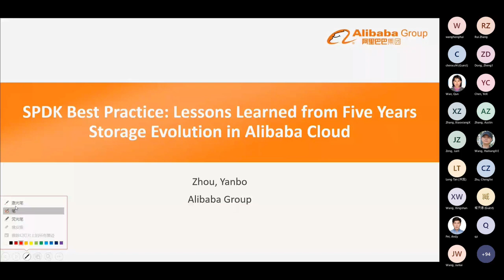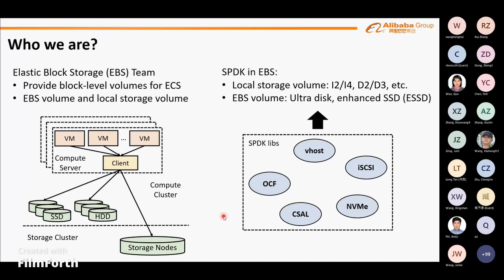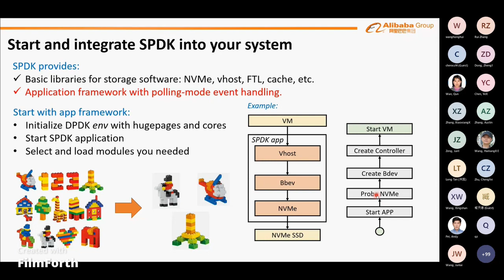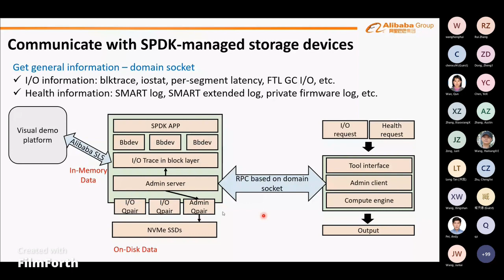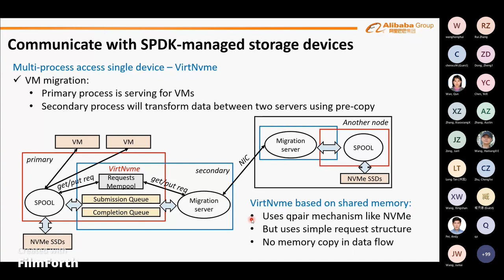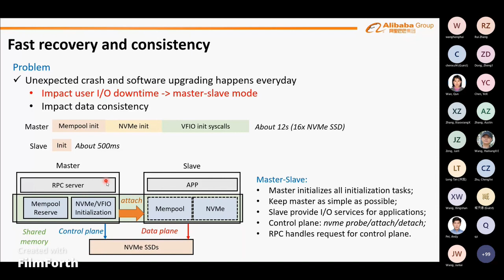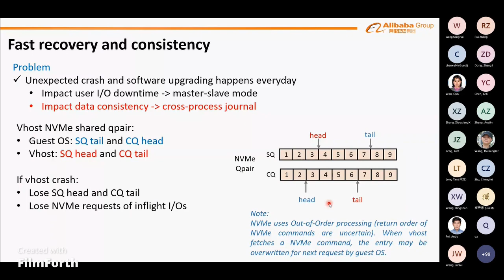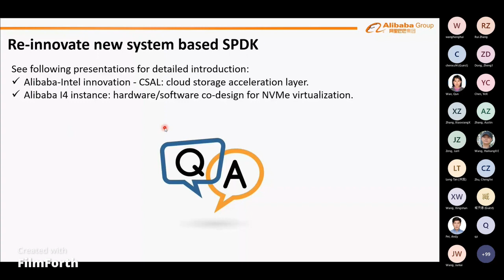Best SPDK Practices: Lessons from Five Years of Storage Evolution in Alibaba Cloud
In the past five years, Alibaba Cloud block storage team has made huge strides in evolving storage stack from kernel space to user space based on SPDK. With that, we made our storage stack more efficient, flexible, and CPU-friendly. This topic will share the lessons that we have learned over the past five years of building SPDK-based storage systems.